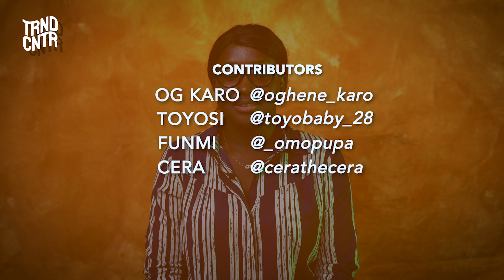What You Can Say During $EX And A FAMILY DINNER 👆🏽😂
We told 10 Random people to tell us What They Can Say During SEX And Also At A FAMILY DINNER? see their picks.